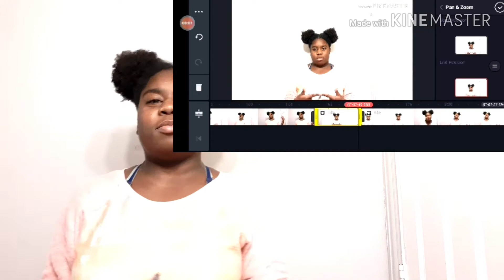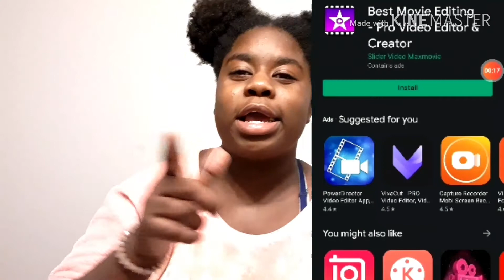About Kinemaster??? Download it now it's the best app ever